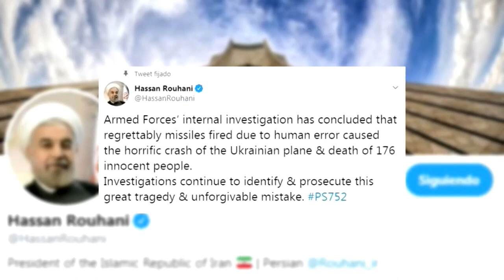Irán reconoce que derribó el avión ucraniano debido a "un error humano"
Las Fuerzas Armadas de Irán reconocieron este sábado que derribaron el avión ucraniano con 176 personas a bordo "involuntariamente y por un error humano", después de dos jornadas de negación de esta hipótesis, planteada por varios países.